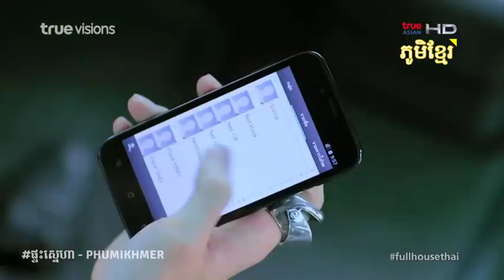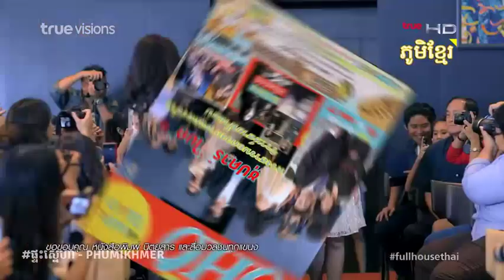Pteah Sne 22